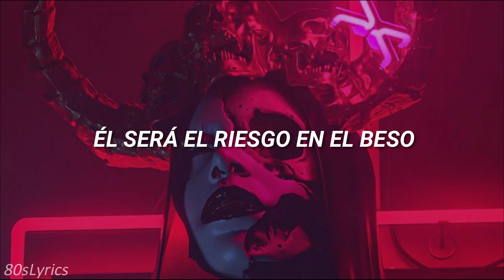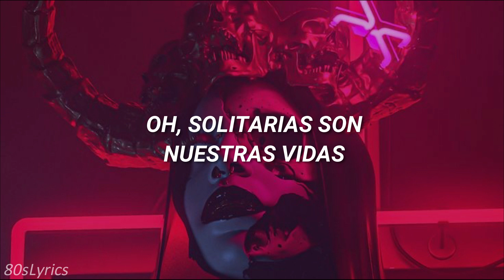Mötley Crüe - Shout At The Devil (Sub. Español)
Traducción al español de Shout At The Devil de Mötley Crüe ❤️

Letra Original 🌺

He's the wolf screaming lonely in the night
He's the blood stain on the stage
He's the tear in your eye
Been tempted by his lie
He's the knife in your back
He's rage
He's the razor to the knife
Oh, lonely is our lives
My heads spinnin' round and round
But in the seasons of wither
We'll stand and deliver
Be strong and laugh and

Shout-shout-shout
Shout at the devil
Shout-shout-shout

He'll be the love in your eyes
He'll be the blood between your thighs
And then have you Cry for more
He'll put strength to the test
He'll put the thrill back in bed
Sure you've heard it all before
He'll be the risk in the kiss
Might be anger on your lips
Might run scared for the door
But in seasons of wither